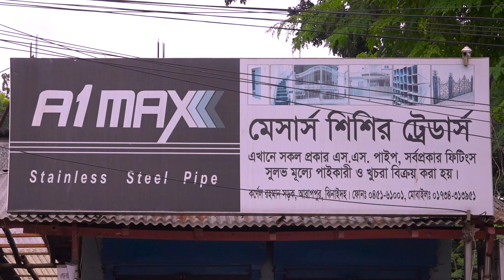ছোট বাচ্চাদের চমৎকার দড়ি খেলা । জোয়ার উৎসব । ঝিনেদা টিভি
ছোট বাচ্চাদের চমৎকার দড়ি খেলা